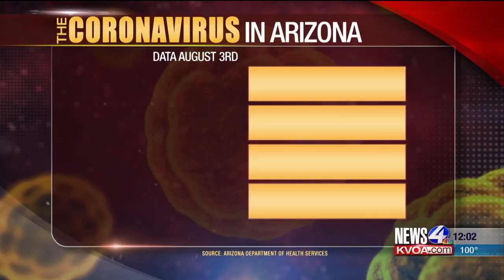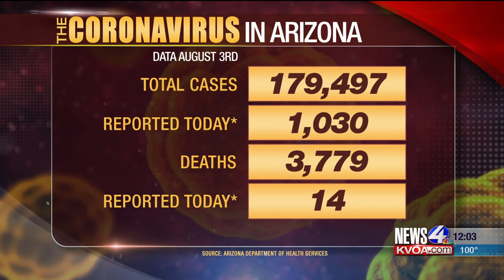Arizona adds 1,030 new coronavirus cases Monday, 14 deaths